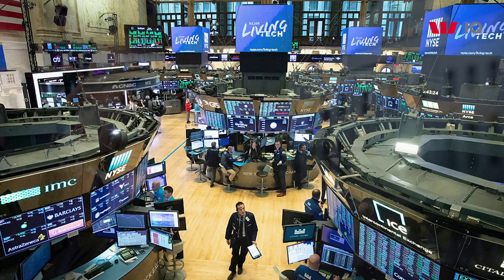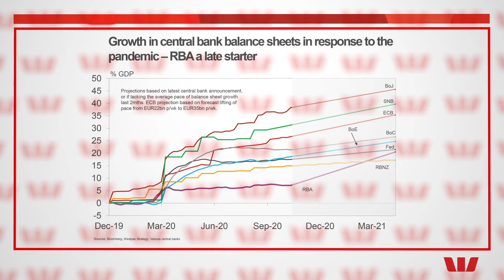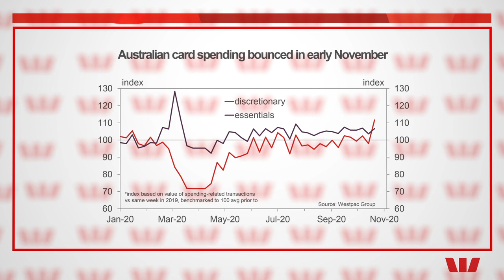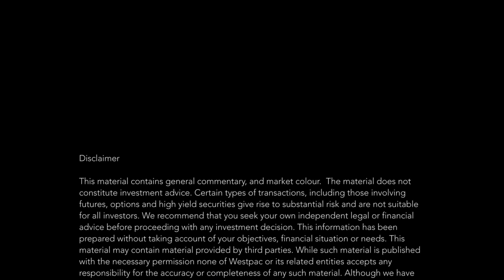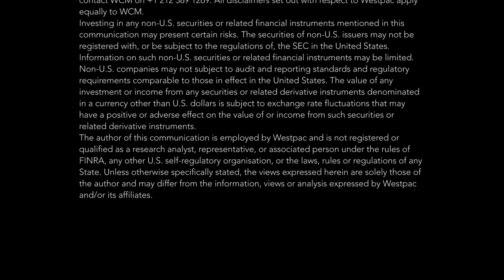Aussie dollar's vaccine jolt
The A$ hit a 7 week high as equities jumped on encouraging vaccine trial results. Central banks are also underpinning risk appetite with ultra-loose policy. But the surge in Covid-19 cases in the US and Europe poses a threat to global growth and Australian data in the week ahead could be a challenge for the Aussie.